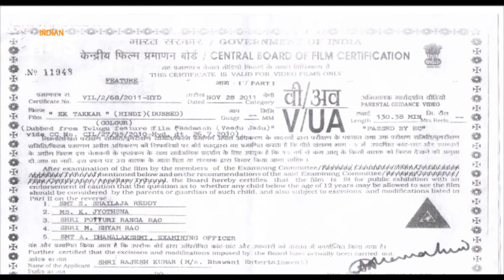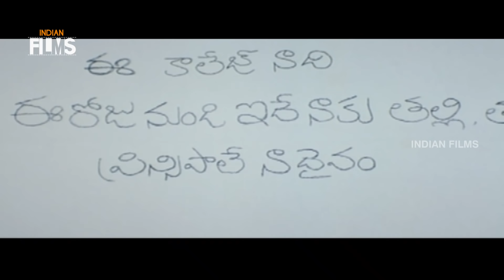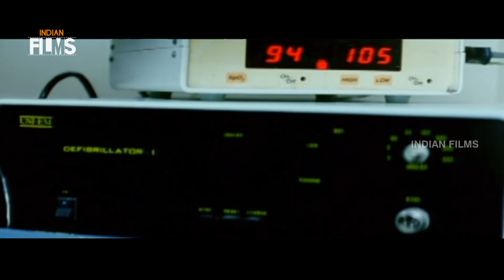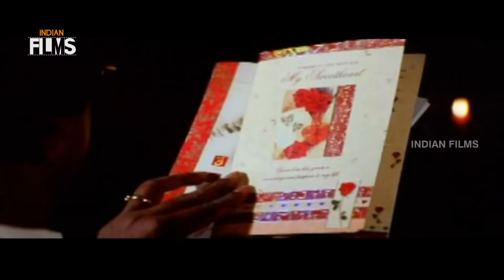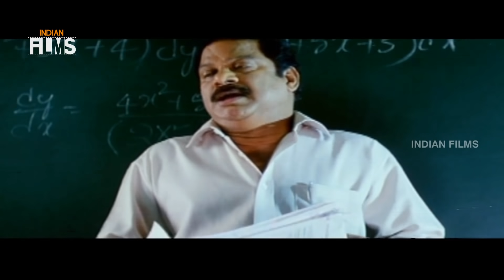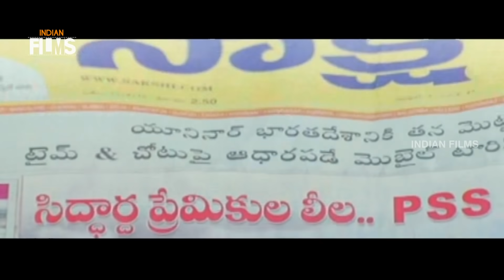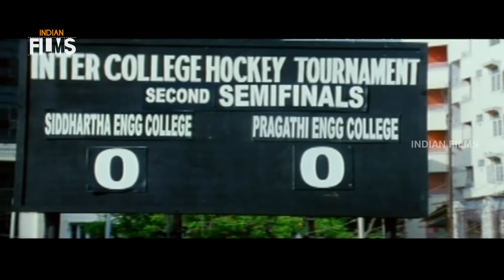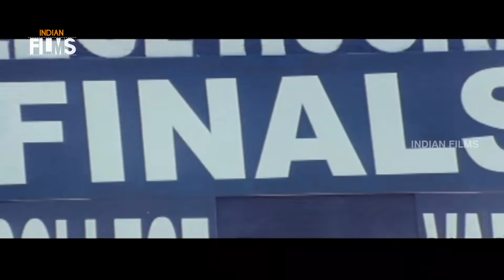Ek Takkar Hindi Dubbed Movie | Nagasiddharta | Vikhta | Superhit Hindi Movies | Mango Indian Films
Ek Takkar Hindi Dubbed Movie ft. Nagasiddharta and Vikhta. Ek Takkar movie is dubbed from Telugu movie Badmash.

Director : Vandemataram Srinivas
Music Director : Vandemataram Srinivas
Producer : G Nagaih

Happy Watching !